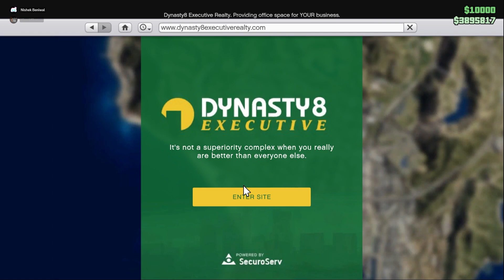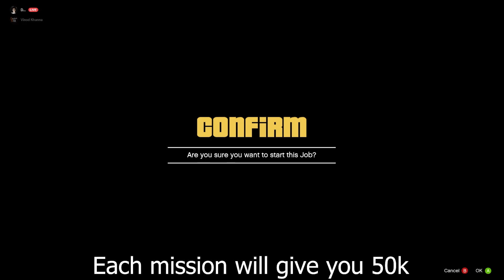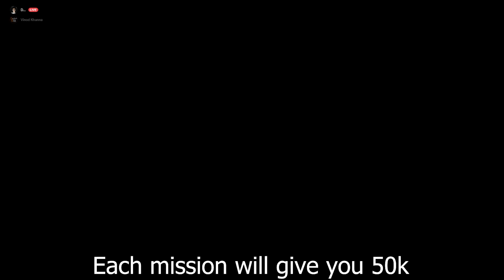HOW TO EARN MONEY FROM AGENCY | GTA full agency business guide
Step into the dynamic world of GTA Online and unlock the ultimate guide to financial success in 2023. Elevate your virtual empire-building skills with our comprehensive insights on how to make money online, both in the gaming realm and the real world. Whether you're navigating the bustling streets of Los Santos or the digital landscape of online entrepreneurship, our guide provides the strategies you need to thrive.

Explore the cutting-edge opportunities of the year 2023 with our tips on how to make money online. From establishing a lucrative marketing agency to delving into the vast realm of social media marketing, we've got you covered. Our guide is a roadmap to success, offering step-by-step instructions on turning your online ventures into profitable enterprises.

Immerse yourself in the virtual business world of Grand Theft Auto V Online with our GTA 5 Online Agency Money Guide. Whether you prefer collaborative efforts or solo missions, our guide equips you with the strategies to amass wealth and dominate the in-game business scene. Maximize your earnings with our GTA 5 Online Agency Business Guide, providing insights into the most profitable ventures within the game.

As you embark on your journey to financial prosperity, our guide seamlessly blends the worlds of online entrepreneurship and virtual gaming. Whether you're building a social media marketing agency or conquering Los Santos with your solo agency, our guide is your key to success. Make 2023 the year you level up both in-game and in reality, turning your passion for gaming and online ventures into a powerful source of income. The future of online success awaits, and our guide is your ticket to an exhilarating and prosperous experience.